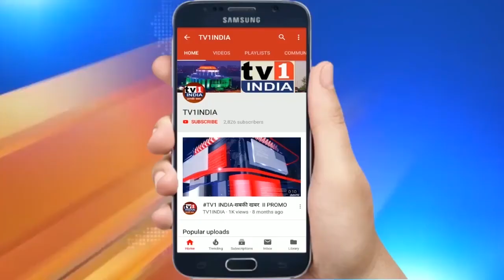NAVI MUMBAI । Uncut PC of Navi Mumbai Zone1 DCP Suresh Mengde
Uncut PC of NaviMumbai